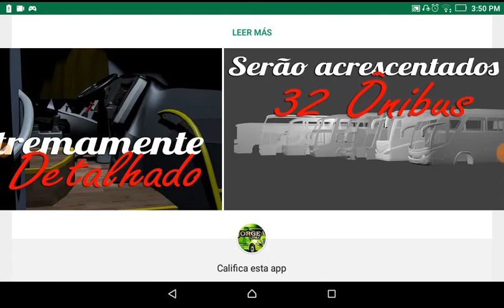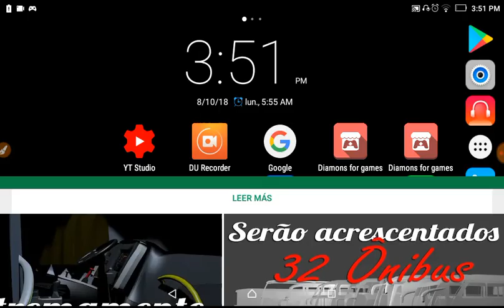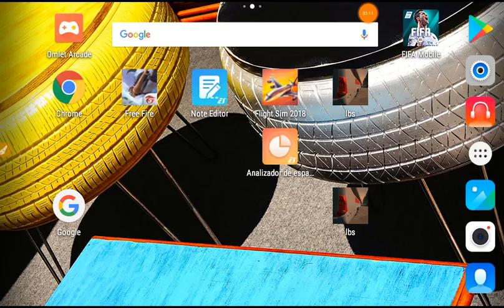lbs|Beta de Live Bus Simulator En la play store ya podemos ver los avances del juego.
Canales Amigos(por el momento no están todos por motivo o razón)

No son todos pero los mas Activos en el momento